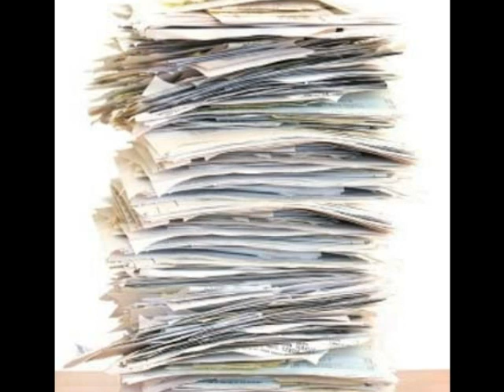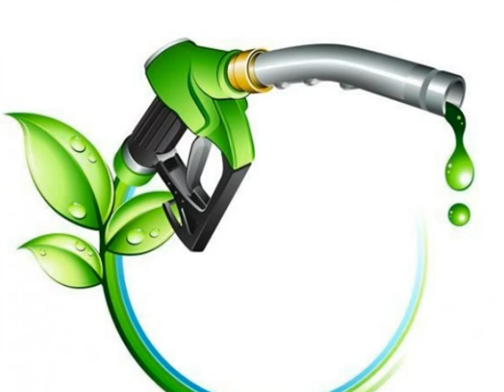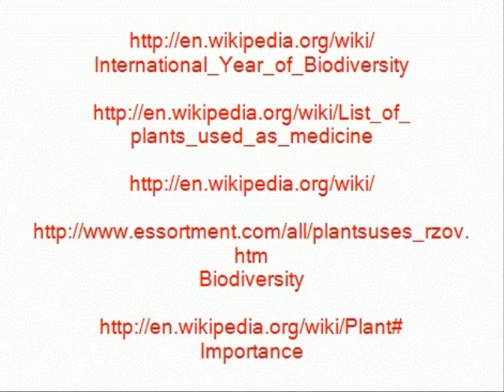The Importance of Biodiversity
Biodiversity plays an important role in our life so look after it!